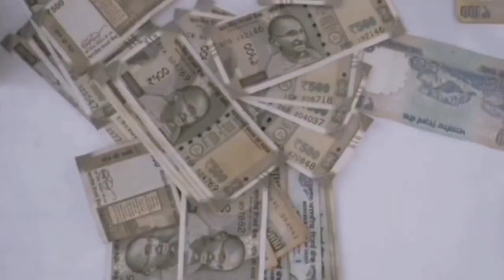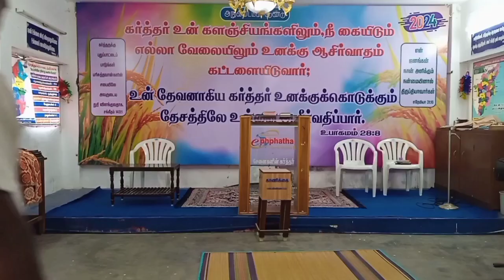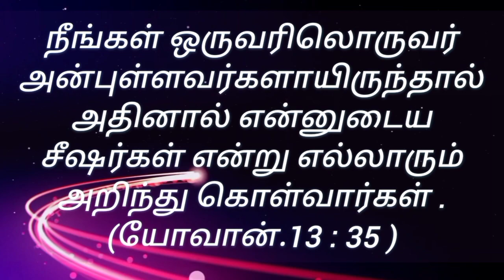எழுப்புதலின் அடையாளங்கள். எழுப்புதல் காலம் எப்படி இருக்கும்?